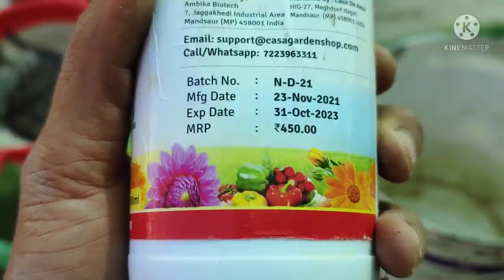पूरी गर्मी पौधों में दे ये 3 बेस्ट होममेड लिक्विड फर्टिलाइजर। पौधे रहेंगे हमेशा हरे भरे।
गर्मी में डाले पौधों में ये 3 बेस्ट लिक्विड फर्टिलाइजर।